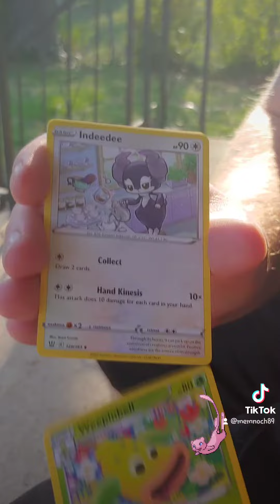We just love breaking packs!!!